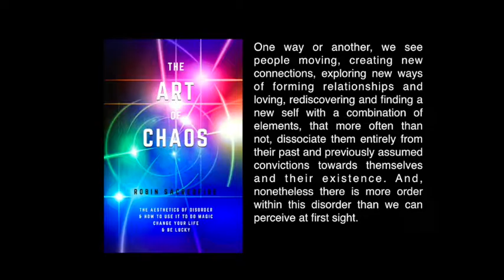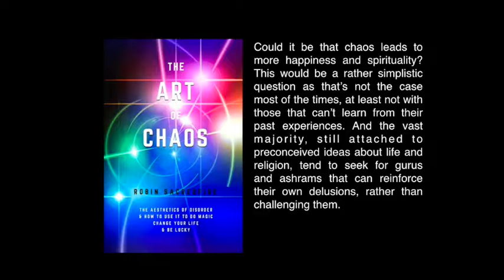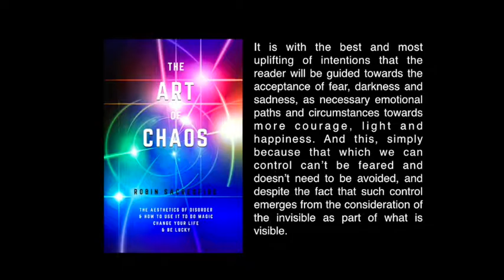The Art of Chaos - Book Trailer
If you feel or ever felt lost in life or know someone that does, this is the perfect book for you. After traveling to over fifty cities around the world, most of the times without any plan whatsoever regarding what or who I would find, how much money I would lose or gain, or what I would do or not, and, especially, after meeting many people doing the same, in some cases for decades, a pattern start emerging from such experiences. From this awareness came an understanding that vastly surpassed everything I ever knew about spirituality. And yet, I didn’t stop my personal research here, as I kept investigating the implications of such observations with those that have done the same but left their country and family behind to join religious organizations.
One way or another, we see people moving, creating new connections, exploring new ways of forming relationships and loving, rediscovering and finding a new self with a combination of elements, that more often than not, dissociate them entirely from their past and previously assumed convictions towards themselves and their existence. And, nonetheless there is more order within this disorder than we can perceive at first sight.
Could it be that chaos leads to more happiness and spirituality? This would be a rather simplistic question as that’s not the case most of the times, at least not with those that can’t learn from their past experiences. And the vast majority, still attached to preconceived ideas about life and religion, tend to seek for gurus and ashrams that can reinforce their own delusions, rather than challenging them.
Very few individuals become successful by embracing, seeking or even promoting chaos in their life, or what seems chaotic from an outsider perspective. But in this book the reader will see why we constantly reflect what we experience, either it is ordered or disordered, and how to understand the implications of such reflections.
This new awareness is what will then allow a better conceptualization regarding how to bring back order from disorder and how to accept chaos in our life as a good form of improving it and improving ourselves as well.
It is with the best and most uplifting of intentions that the reader will be guided towards the acceptance of fear, darkness and sadness, as necessary emotional paths and circumstances towards more courage, light and happiness. And this, simply because that which we can control can’t be feared and doesn’t need to be avoided, and despite the fact that such control emerges from the consideration of the invisible as part of what is visible.
Our planet is changing into the Era of Aquarium, an Era of more emotional expression and freedom, and as we move forward towards this new state of life, the more we can understand how there is art in chaos, the more aesthetic and beautiful our existence will be and reflect that beauty back at us in perfect harmony.